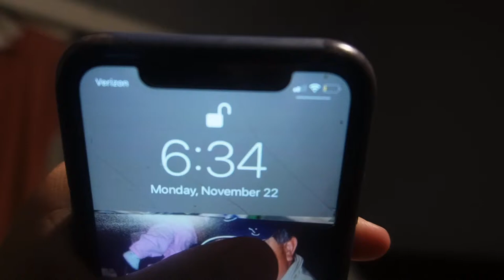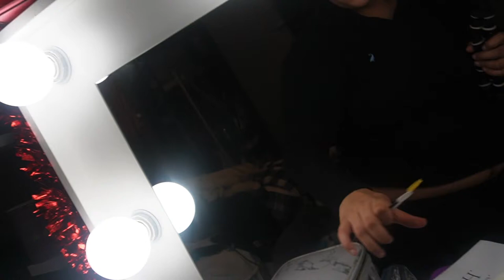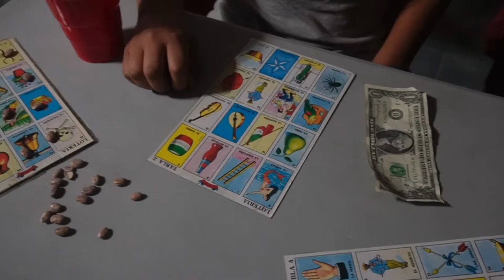pack with me / part 1